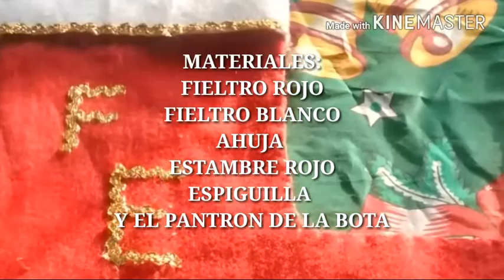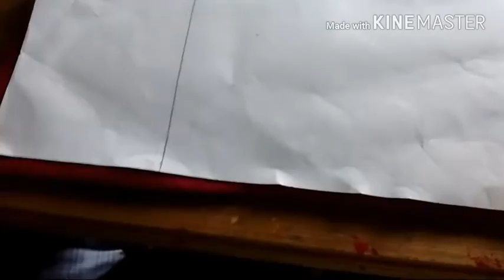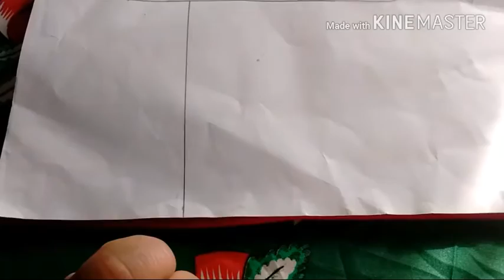BOTAS NAVIDEÑAS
EL PATRÓN SE ENCUENTRA EN DOS PARTES